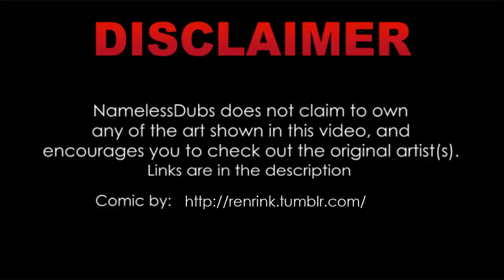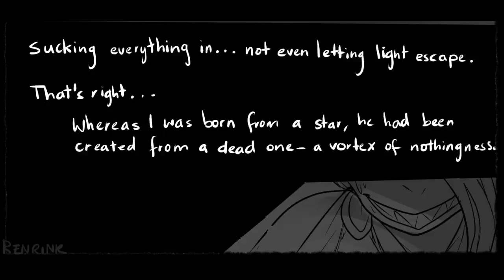【Reapertale Comic Dub】- The Arrival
-Song title: Coast To Coast